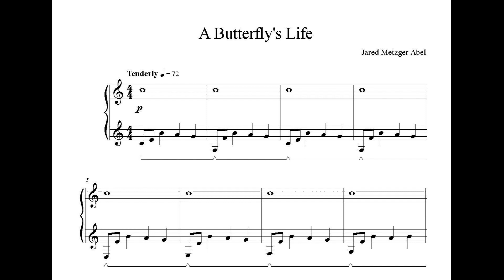A Butterfly's Life - Abel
This simple, emotional piece is meant to illustrate the four stages of a butterfly's life (egg, caterpillar, chrysalis, and butterfly). The left-hand theme represents the passing of time. Section one represents the egg stage, section two is the caterpillar, section three is the chrysalis, and section four is the butterfly.